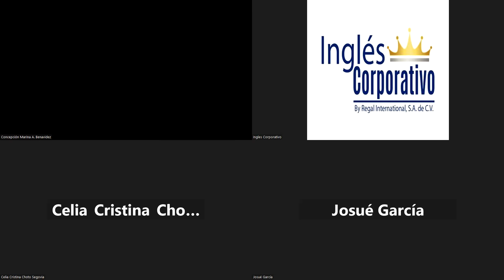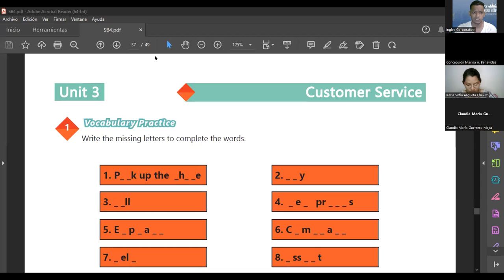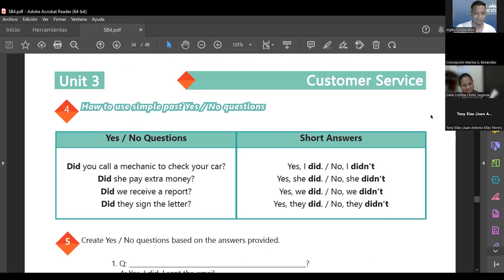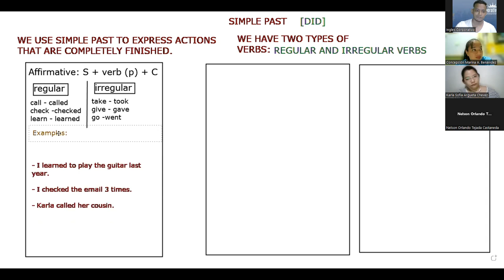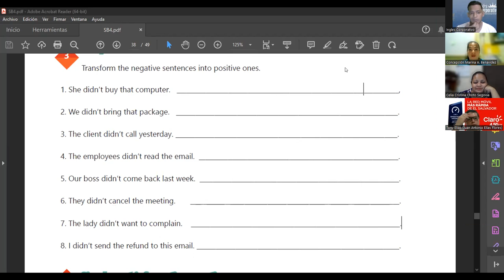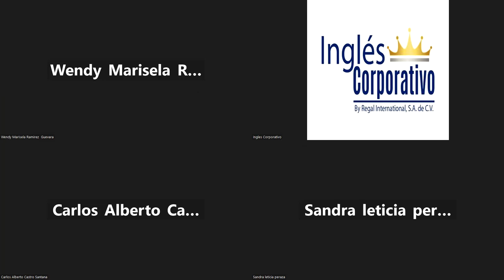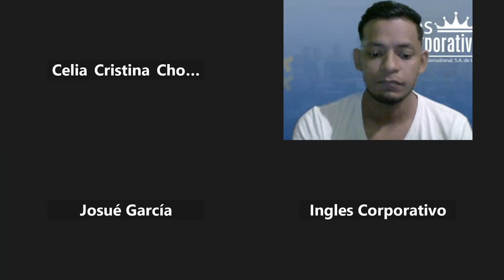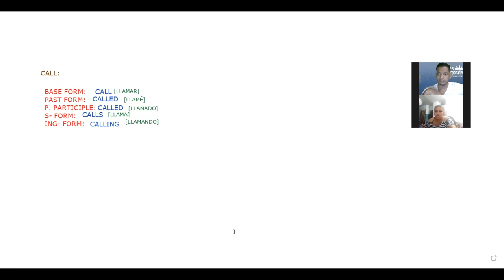Inglés Corporativo-13.10.2022-Simple past - review and practice